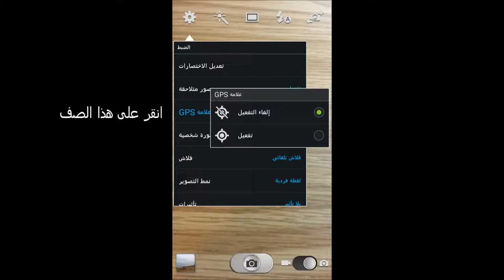بدوره على تحديد الموقع الجغرافي سامسونج غالاكسي S3 الروبوت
App YowGoGo - Navigation by photos.

بدوره على تحديد الموقع الجغرافي
سامسونج غالاكسي S3 الروبوت
YowGoGo App - التنقل عن طريق الصورة. التطبيق على iPhone و Android.

Waze - YowGoGo ( קבוצה | группа | group )
Skype - YowGoGo